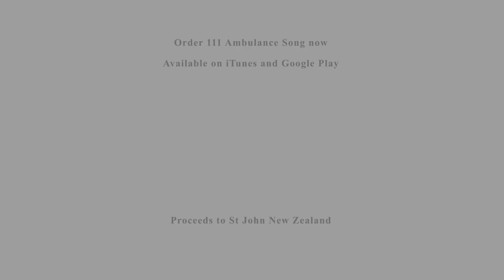111 Ambulance Song - 45 seconds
Our ASB St John in Schools programme is taking it to the next level! St John and ASB are committed to driving community health outcomes, so we’ve developed the fantastic, catchy and easy to learn new ‘111 Ambulance Song’ to help bolster young Kiwi kids understanding of what to do in an emergency. Shout out to singer-songwriter Chris Sanders for his awesome work on this.

Proceeds go to St John